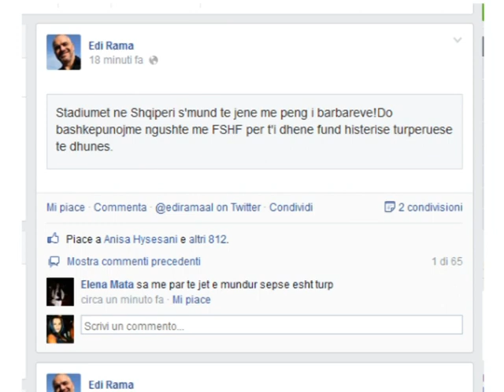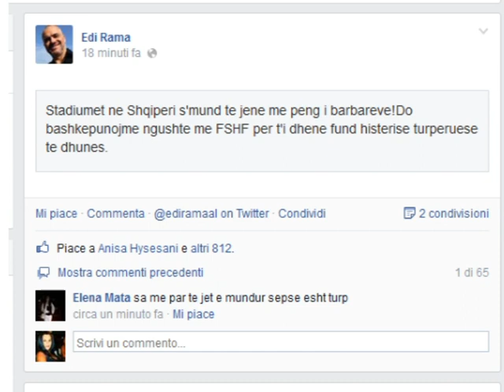ARRESTOHEN 12 TIFOZE PAS DHUNES NE “LORO BORIÇI”,KRYEMINISTRI RAMA PREMTON MASA LAJM